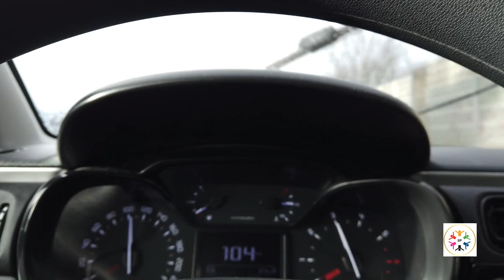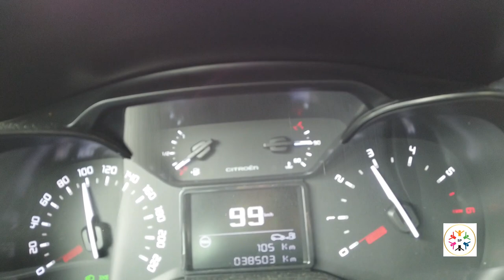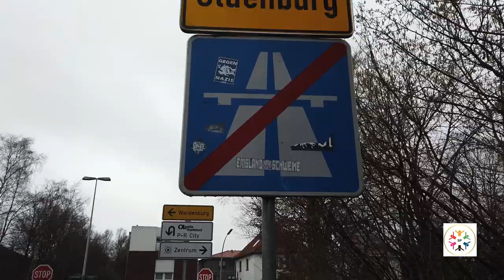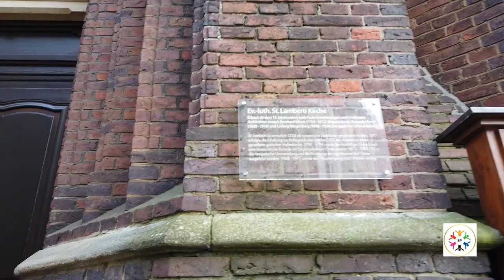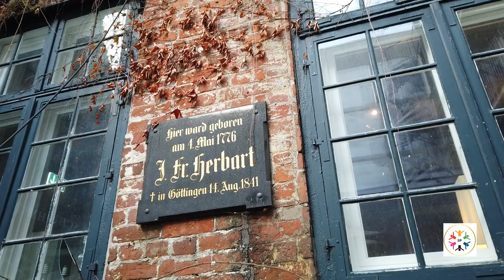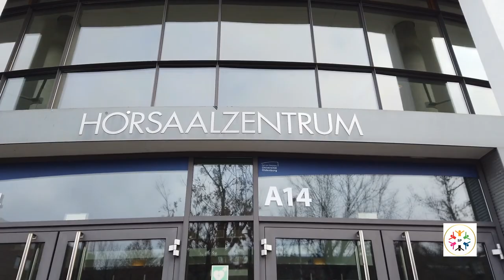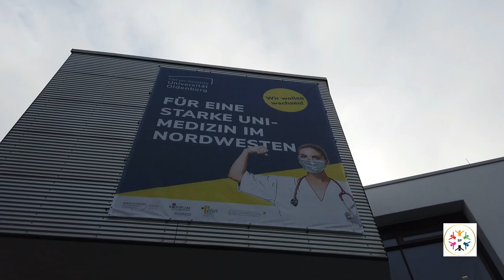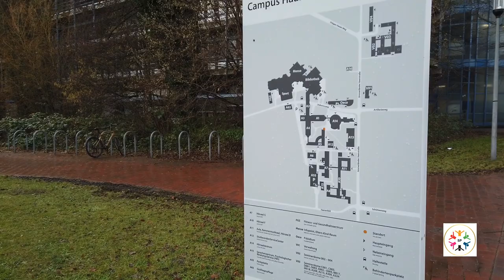Oldenburg City in Lower Saxony Germany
Oldenburg is a city in northwest Germany. The central Horst-Janssen-Museum displays works by the 20th-century artist, including lithographs and drawings. The State Museum for Nature and Man has exhibits exploring the region's natural history, plus an aquarium. Oldenburg Castle houses part of the State Museum for Art and Cultural History, which showcases regional artifacts and European paintings.

The Carl von Ossietzky University of Oldenburg (German: Carl von Ossietzky Universität Oldenburg) is a university located in Oldenburg, Germany. It is one of the most important and highly regarded educational facilities in northwestern Germany and specialises in interdisciplinary and sustainable development studies and renewable energy studies with focus on solar and wind energy.